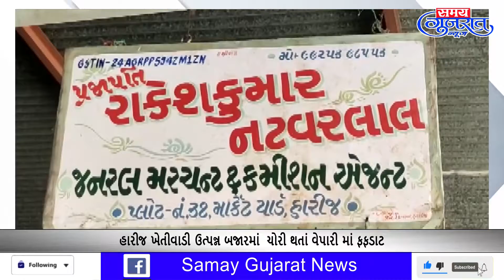હારીજ ખેતીવાડી ઉત્પન્ન બજારમાં ચોરી થતાં વેપારી માં ફફડાટ